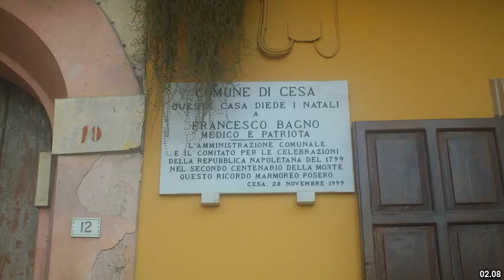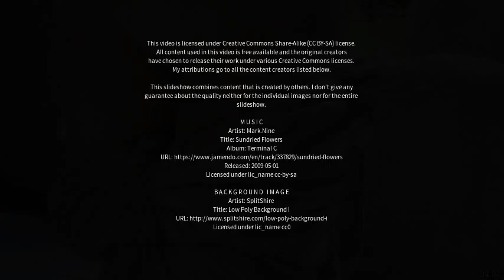Best places to visit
Best places to visit - San Cipriano d'Aversa (Italy) Best places to visit - Slideshows from all over the world - City trips, nature pictures, etc.